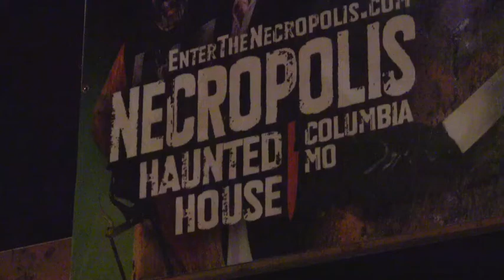Painting the Haunting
At NecroPlanet in Columbia, Mo. quality horror makeup is one of the key elements to a successful haunting. Stephens College student, Brittney Morgan, builds up her artist portfolio making up over 10 haunted house characters, including herself, a night.